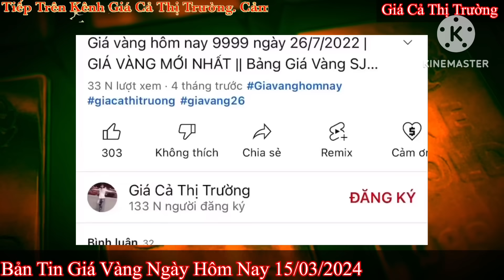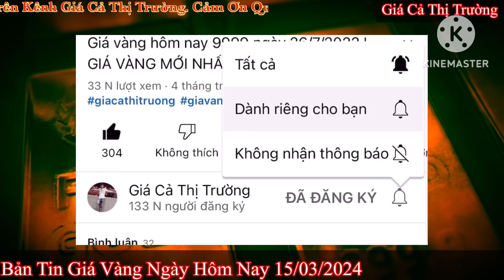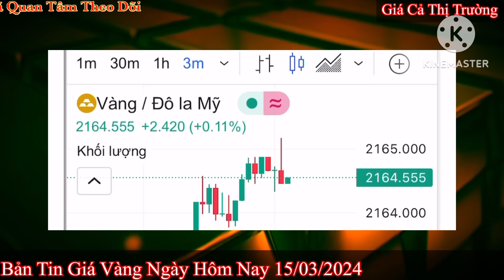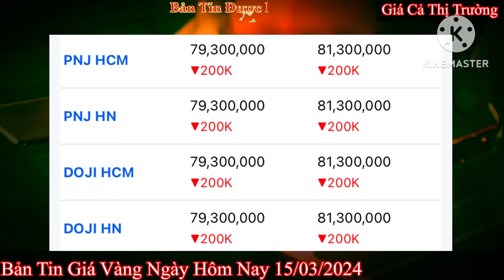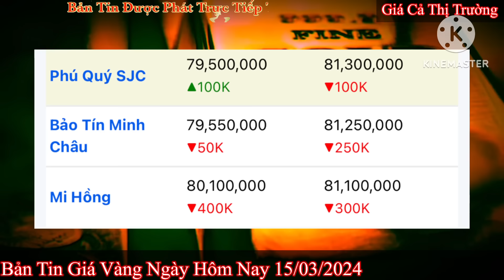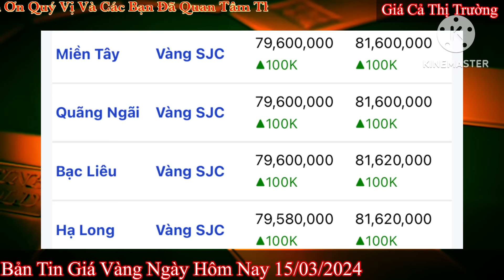Giá vàng hôm nay 9999 ngày 15/3/2024 | GIÁ VÀNG MỚI NHẤT || Xem bảng giá vàng SJC 9999 24K 18K 10K